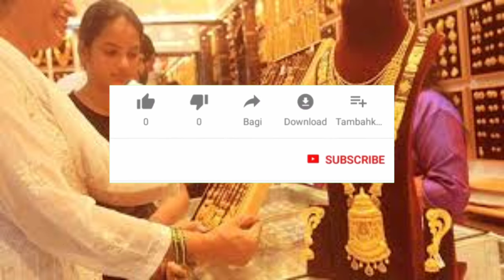టుడే గోల్డ్ రేట్ Today gold rate in INDIA |Today gold price in Hyderabad